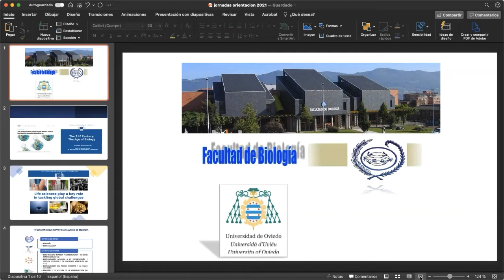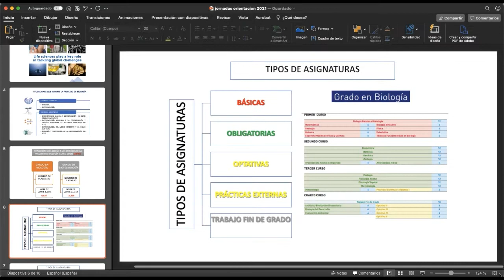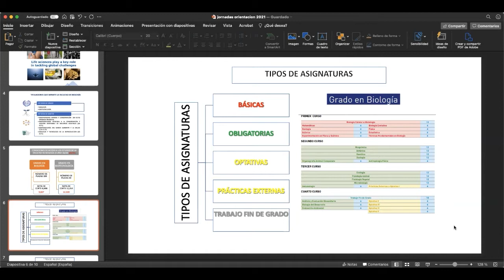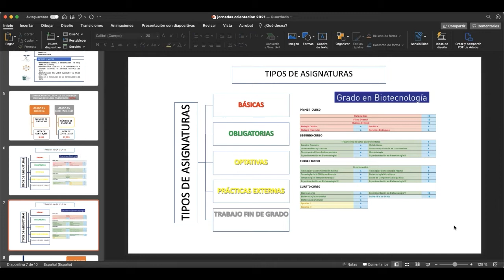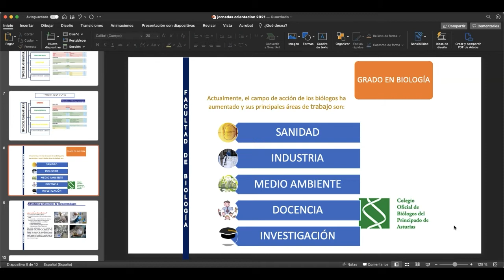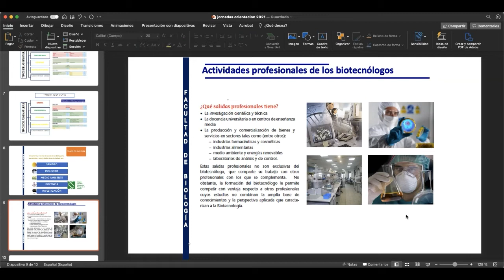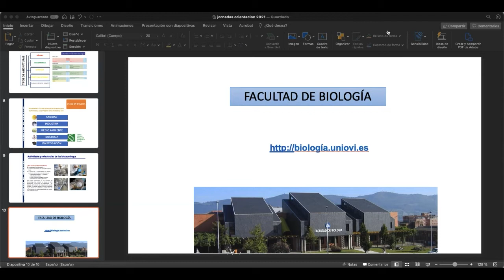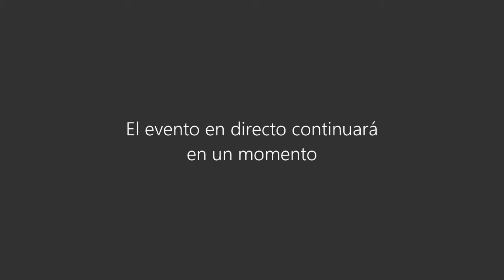Jornadas de Orientación Universitaria | Facultad de Biología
Jornadas de Orientación Universitaria 2021
21 de mayo
Facultad de Biología